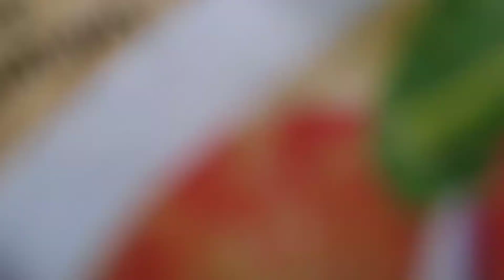Sinigang Na Baboy